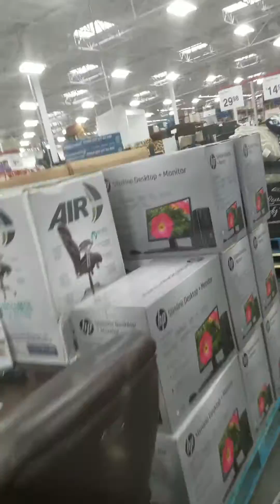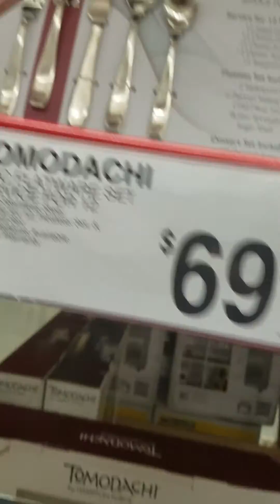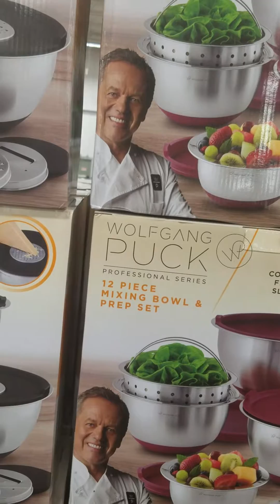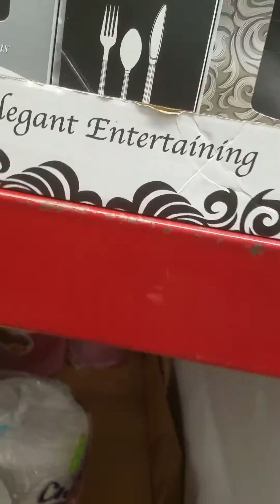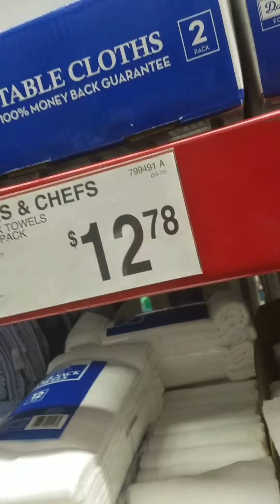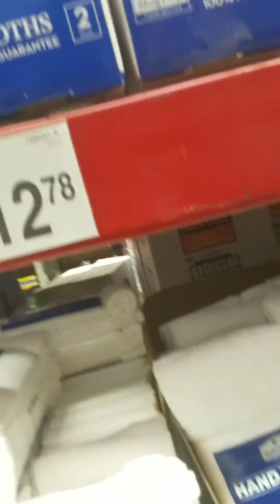Walk thru of Sam's Club!!! October 6, 2016.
Just checking out some things love Sam's.